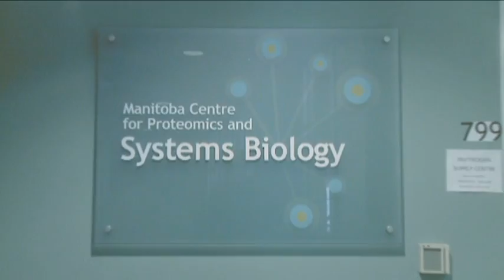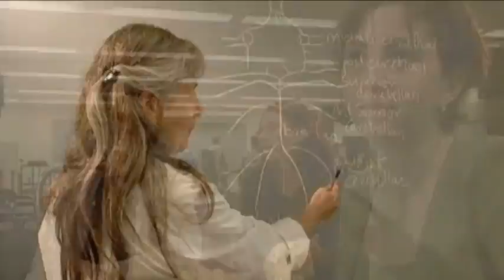Faculty of Medicine: Excellence in Research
A profile of the groundbreaking research taking place in the Faculty of Medicine at the University of Manitoba.